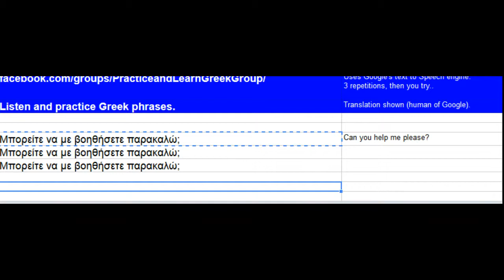Μπορείτε να με βοηθήσετε παρακαλώ;